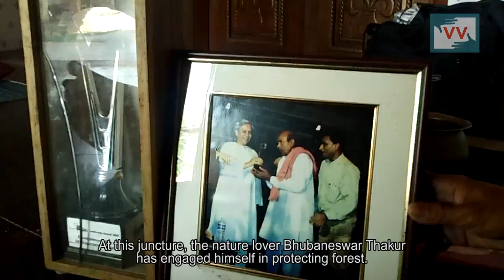Bhubaneswara Thakur is protecting Odisha forest, Satya Reports for IndiaUnheard